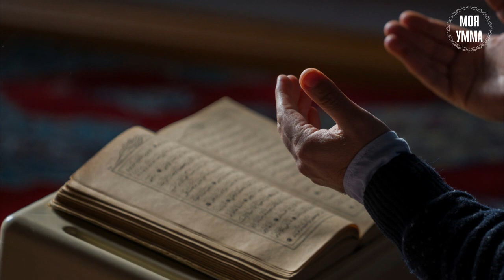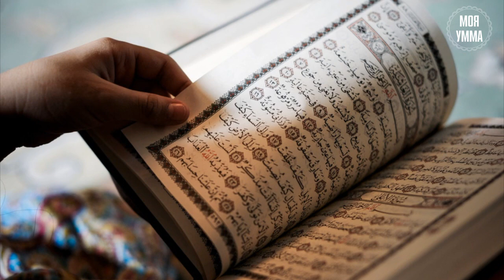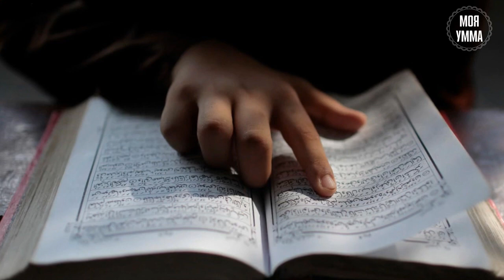Как обрести счастье?